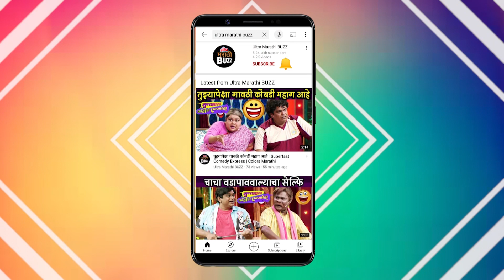कलावती चित्रपटात अमृता प्रमुख भूमिकेत । MARATHI ACTRESS AMRUTA KHANVILKAR । KALAVATI MARATHI FILM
कलावती चित्रपटात अभिनेत्री अमृता खानविलकर प्रमुख भूमिकेत झळकणार असून , मुहूर्ताच्या प्रसंगी केलेली बातचीत पाहा "अल्ट्रा मराठी बज "वर ! REPORT BY SAGAR MALADKAR VIDEO EDITOR - SOHAIB ZARDI